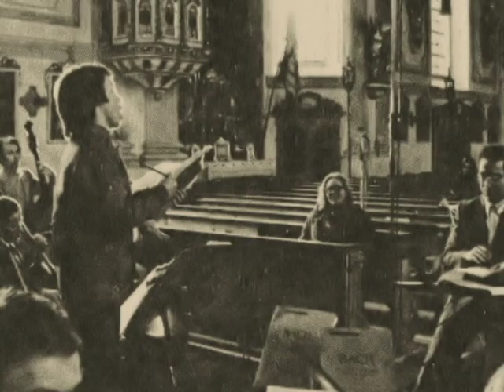Hans Buchhierl vinyl ~ Caro mio ben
The singer:
Hans Buchhierl was born in 1961, in Wolfratshausen, district of Bad Tölz-Wolfratshausen, Bavaria, Germany.
He was a member of the Tölzer Knabenchor from 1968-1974.

Hans took part as a soprano soloist in several recordings of the Tölzer Knabenchor:

J.S. Bach: Christmas Oratorio (BWV 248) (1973).
Mozart: Krönungmesse C-Dur & Vesperae Solennes de Confessore (Recorded 1973 but Released 1974).
Mozart: Requiem KV 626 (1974)
Schubert: Deutsche Messe D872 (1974) (No solo)
Halleluja: Festliche Musik mit dem Tölzer Knabenchor (1974).

To take part in that many recordings in a relatively short period, he was obviously a busy and hardworking lad, probably under considerable pressure throughout, prior to his voice breaking.

Hans Buchhierl is today the owner of HB-Invest and still lives in Wolfratshausen. He enjoys running most days, when he can, but not now competitively, as he once did. He only now sings in the company of friends, or "after a couple of beers", but listens to music quite a lot. Above all, (you'll be glad to know), he is successful and content in life.

Reviewers through the years have written about his singing: -
"Has there ever been a better boy soprano anywhere?"
"Unbelievable voice and musicality"
"Absolutely stunning piece of work."
"He introduces a degree of ecstasy and commitment which is unparalleled in any performance I have heard."
"He has some delightfully surprising nuances and skill in his singing.".
"Here is a 13 year old boy doing his own brave interpretations"... "Plays with lovely nuances, fortes, diminuendos, slight vibratos and glissandos."

I couldn't agree more.

Thank you, Hans Buchhierl, for what you gave to the world.

Conductor: Gerhard Schmidt-Gaden

The Song: Tommaso Giordani's 'Caro mio ben'